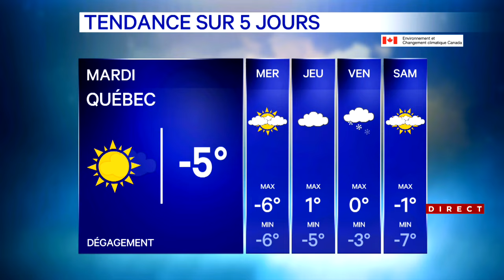Météo au Québec: du redoux pour entamer la semaine - explications